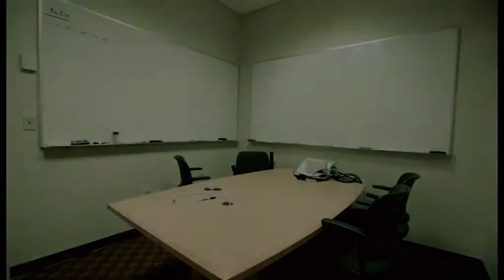BACKSTAGE-MAJKA I KERKA TURUNDZIEVI